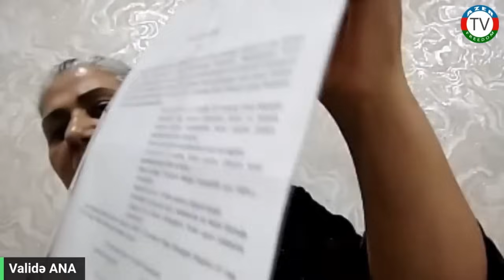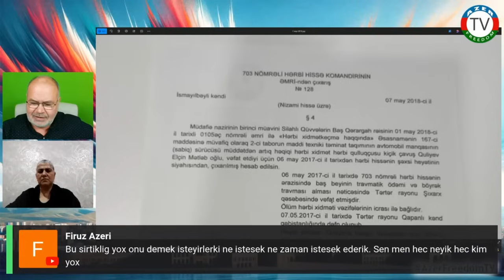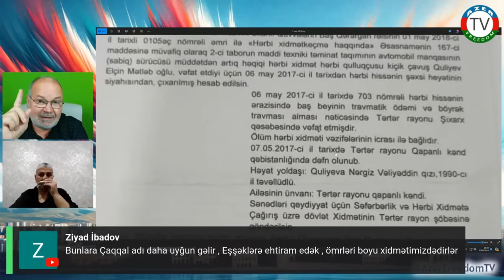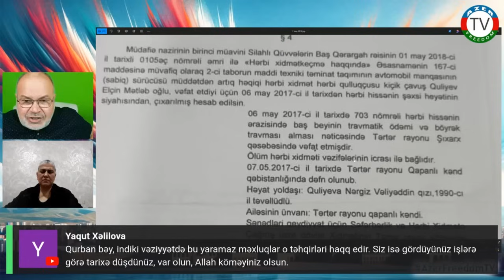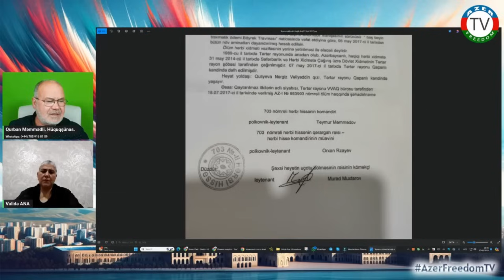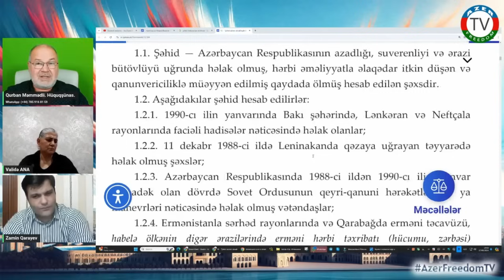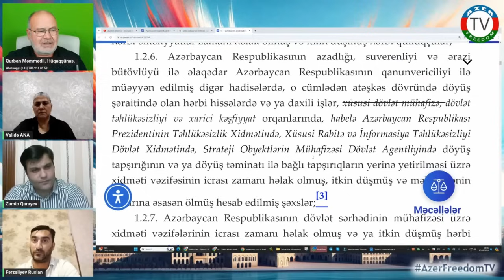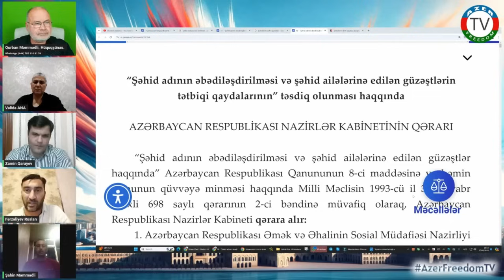Hakimiyyətin düşmənçiliyi. Validə Ananın oğlu Elçin Quliyevin şəhidlik statusu verilmir. 17.9.24